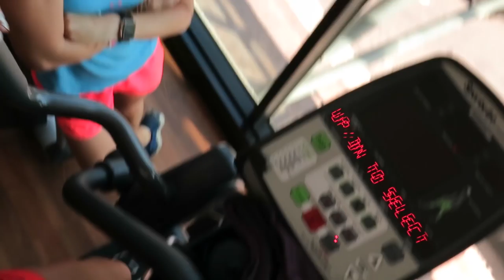VLOG 1 // ARIAS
Join me in the getting ready for Australian music industry's night of nights - the ARIA's! Breakfast, school run, gym work out, hair and make up, red carpet and all the fun along the way - phew! Huge day - good times!

Friend: Samantha Jade!
Husband: Guy Sebastian!